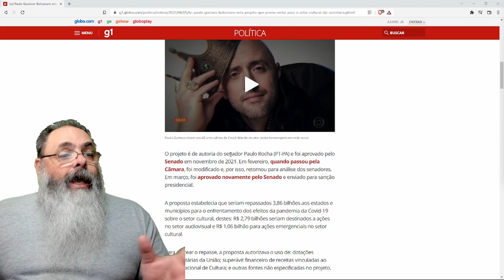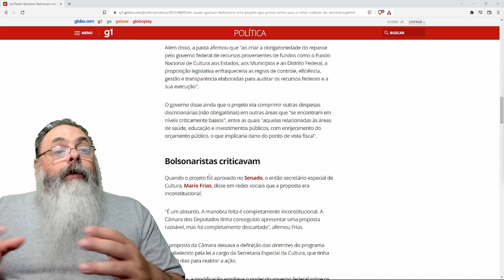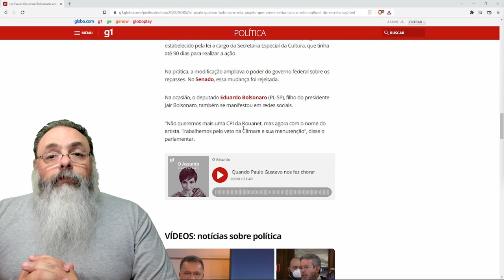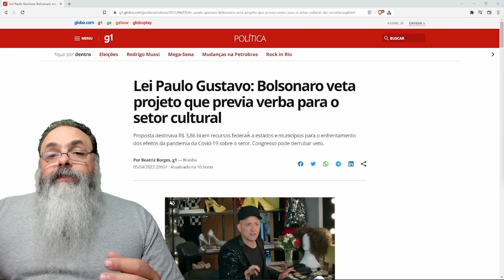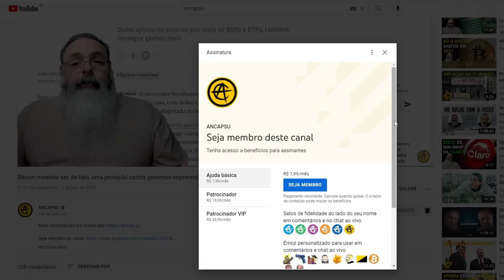Bolsonaro vetou a lei Paulo Gustavo que visava favorecer artistas ricos da esquerda